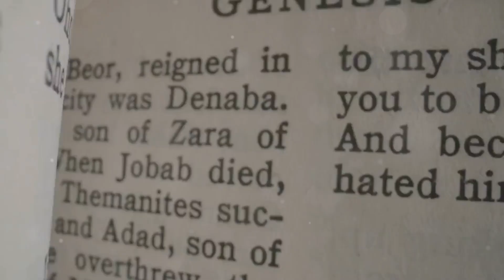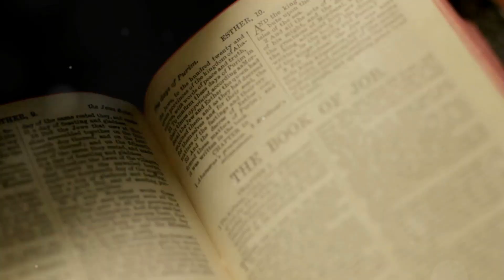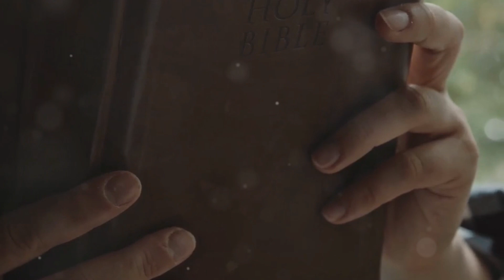Lost and Found: The Story of Redemption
"Lost and Found: The Story of Redemption" | Bible Reflection

In this powerful reflection, journey through the profound story of redemption as we explore the themes of being lost and found through the love of God. Drawing inspiration from the parable of the lost sheep in Luke 15:4-7, this video shows how God relentlessly pursues us, even when we stray, offering grace and forgiveness.

With compelling visuals and emotional storytelling, discover how Christ's sacrifice on the cross (Romans 5:8) brought us back from a life of sin and into the arms of a loving Savior. Through His death and resurrection, we are no longer lost but found and redeemed by His grace (Ephesians 2:8-9).

Join us as we celebrate the beauty of God’s redemption, the ultimate love story that restores, heals, and transforms. Be encouraged, uplifted, and reminded that no matter how far we may wander, God's love will always bring us home.